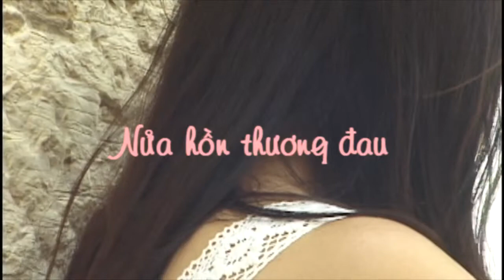NUA HON THUONG DAU voi tieng hat HA MAI DIEP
Music and lyrics: Pham Dinh Chuong - Musical arrangement: - Dang Vu Khanh - Recorded at Aix en Provence, France - February 2012 - Remixed at Anaheim, California USA - April 2012